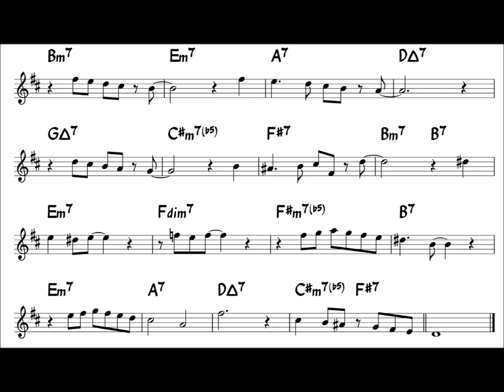Fly me to the moon - Easy Solo Example for Alto sax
PDF File : Fly me to the moon - Bossa - Bm in Eb for Alto Sax
MP3 file : Fly me to the moon - Bossa - D minor (F Major) - 100
Theme and Easy Solo Example for Alto Saxophone
Key D Sharp minor for Alto Sax (Fm in Concert key)
Style: Bossa